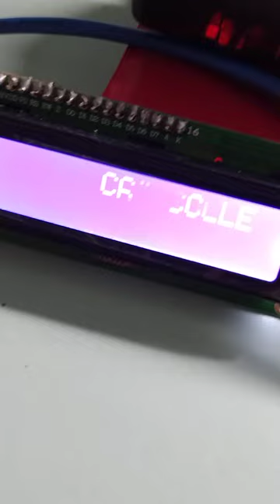MICRO CONTROLLER LCD MODULE TEST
micro controller